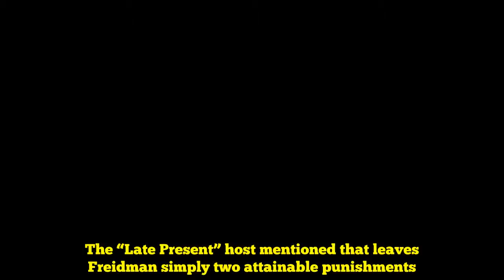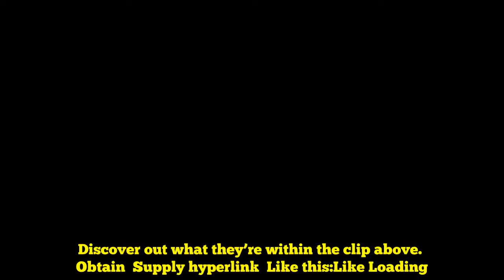Colbert Desires To Flip NYC Subway Rides Into A New And Horrible Punishment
President Donald Trump’s private lawyer, Michael Cohen, is in sizzling water, as Stephen Colbert famous Thursday.    Cohen’s enterprise associate, “taxi king” Evgeny Freidman, is reportedly cooperating with prosecutors amid allegations that he pocketed cash meant to enhance mass transit in New York.   The “Late Present” host mentioned that leaves Freidman simply two attainable punishments.   Discover out what they’re within the clip above.    Obtain  Supply hyperlink  Like this:Like Loading...